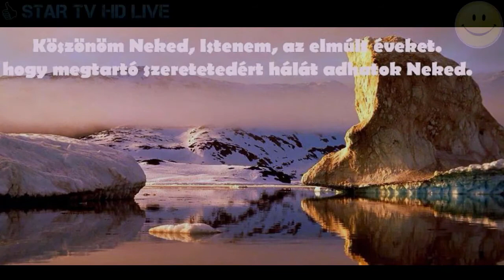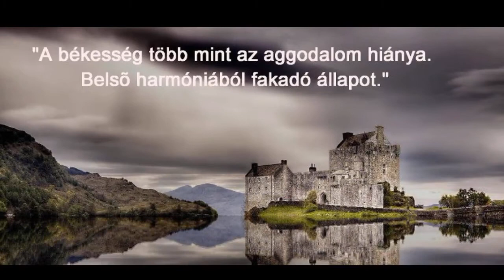Igehirdetés Május 31😊❤